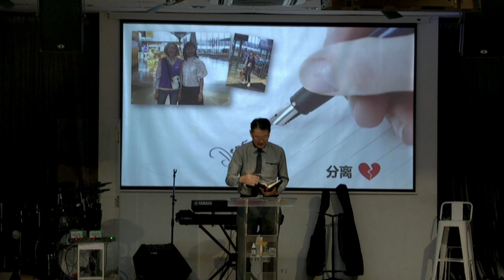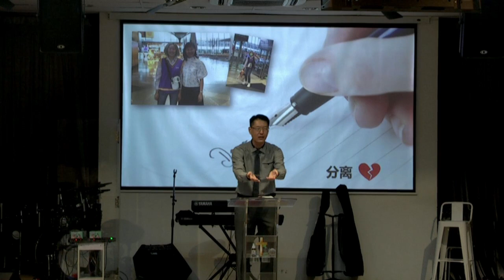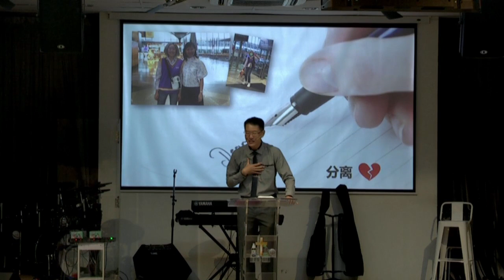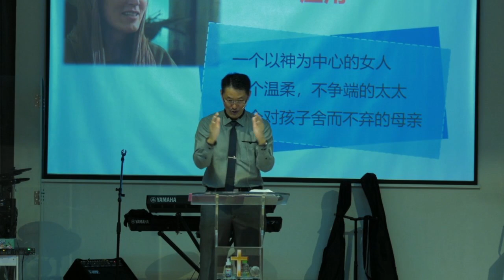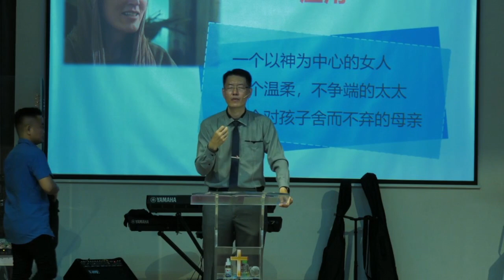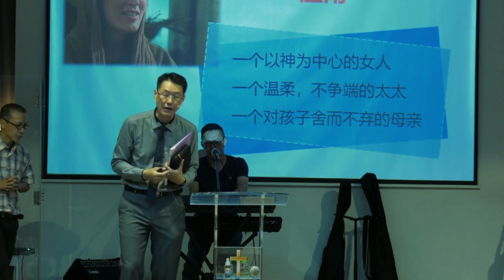6th May 2023 ll Chinese Service ll DR NG WING KEE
Saturday Chinese Service with DR NG WING KEE